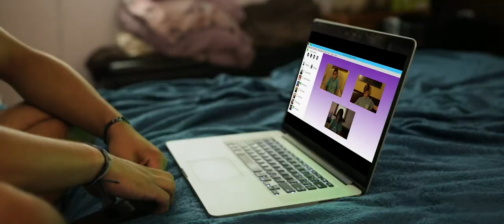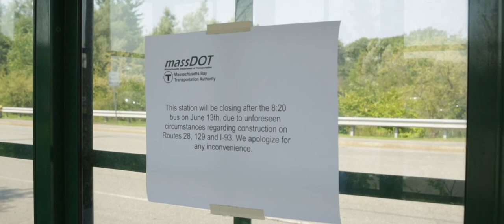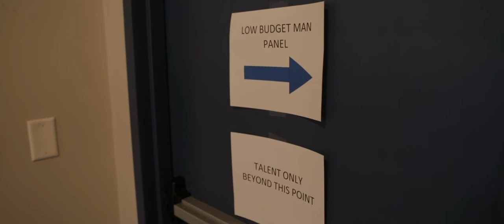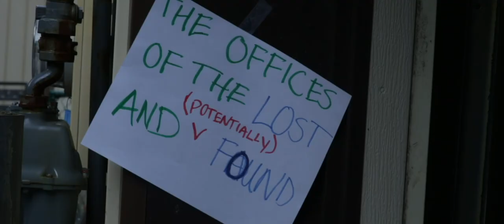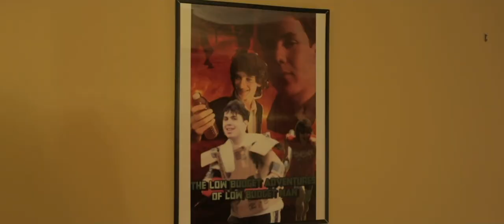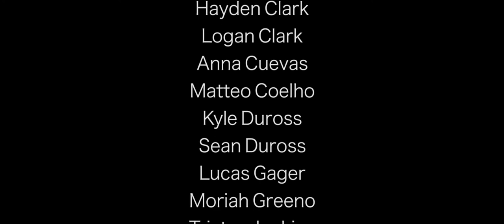Con-Quest - Screen Play 2018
"Con-Quest" produced during our Screen Play workshop in summer 2018.